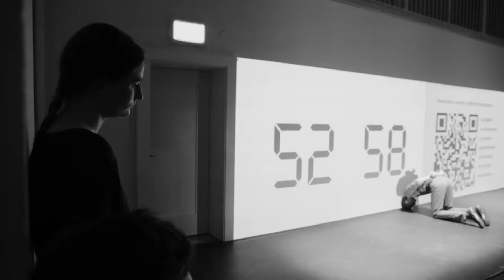16 performance / 29.04.2022 / HELLERAU European Centre for the Arts (Dresden, Germany)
Nebenan/Побач – independent art from Belarus. HELLERAU – European Centre for the Arts (Dresden, Germany)
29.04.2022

16 performance/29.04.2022_Nebenan/Побач – independent art from Belarus. HELLERAU – European Centre for the Arts (Dresden, Germany)